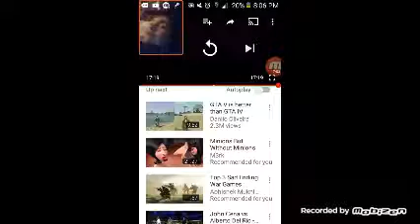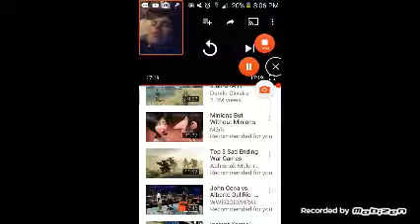GTA IV Better Than GTA V?